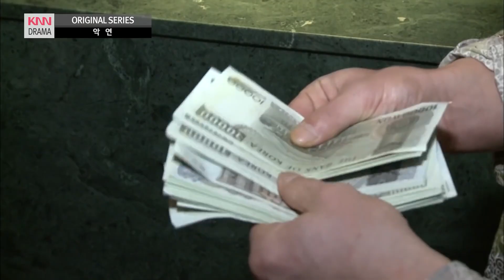[오분요약 싸이렌] "남편은 아무것도 몰라요..." 평범한 여자의 안타까운 사연ㅣ 현장추적 싸이렌 ㅣ 범죄 재연 드라마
00:00 누가 봐도 폭력의 흔적인데...
00:21 큰 결심
01:05 악연의 시작
01:36 남자의 음흉한 속내
02:38 남편에게 말 못할 비밀
03:30 남자의 뻔뻔한 요구
04:25 괴로운 나날의 연속